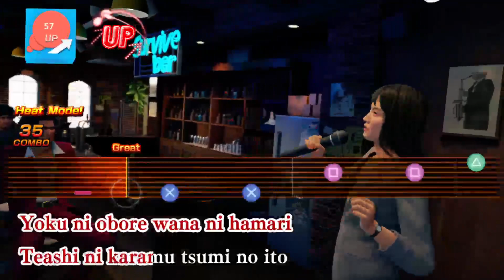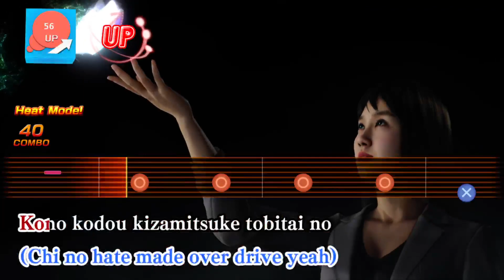Fly High Like A Butterfly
One of the many mini-games in Yakuza: Like a Dragon is a karaoke rhythm game. It contains some weird and wonderful song choices, but I think that Eri's has been my favourite so far...

I stream on twitch.tv - catch new adventures live at 8pm GMT on Mondays & Wednesdays, and 5pm GMT on Saturdays:

I'm also one half of Things Are Getting Strange - A X-Files Rewatch Podcast. Listen here or wherever you get your podcasts: